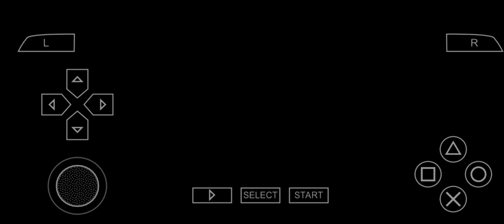Senior 0-1 FC Roma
Igor Gomes only goal saw FC Roma beat Senior 1-0 to reduce the gap at the top of the table to 2 points